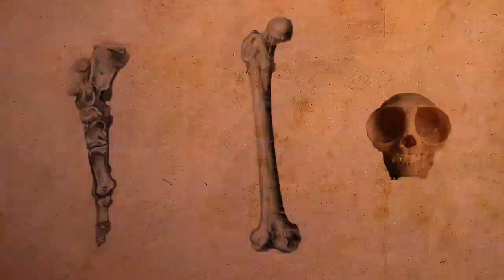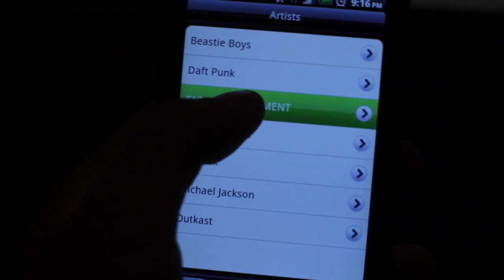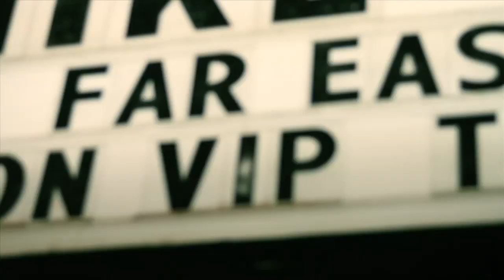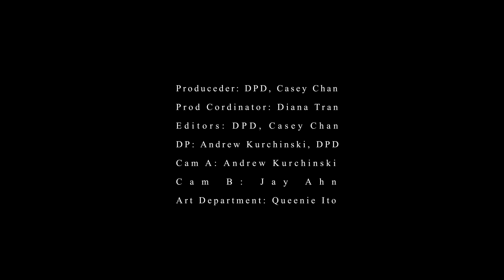Far East Movement: Free Wired Episode 1 - Downtown LA is Home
Free Wired: Live Free, Stay Wired Episode 1 - "Downtown LA is Home"

Music: Far East Movement ft Snoop Dogg "If I Was You (OMG)"

New Far East Movement "FREE WIRED" album is available in stores and on Itunes

Directed by: Dpd, Casey Chan
Produced by: Dpd, Casey Chan
Production Cordinator: Diana Tran
Editors: Dpd, Casey Chan
DP: Andrew Kurchinski, Dpd
Cam A: Andrew Kurchinski
Cam B: Jay Ahn
Art Dept: Queenie Ito